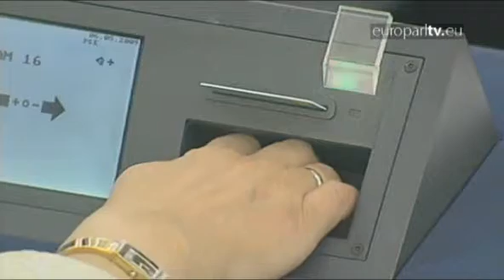Parents' right to leave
As a mother you have the right to 14 weeks paid maternity leave in the EU. The figure for fathers is far lower. MEPs are looking to raise the bar for parents to boost Europe's flagging demographic, and to help tip the work-life balance in favour of families.